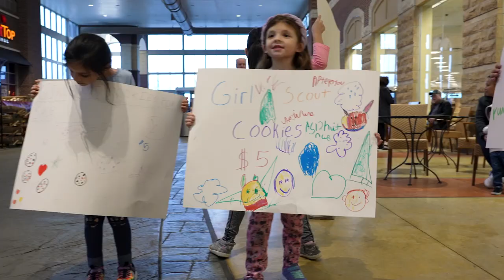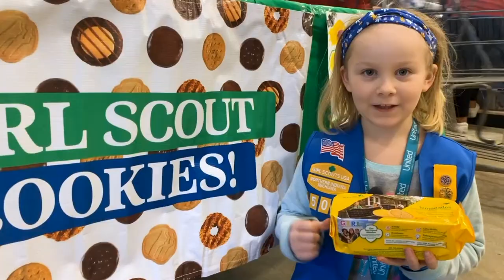More than Cookies: the Girl Scouts Experience